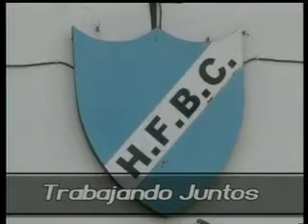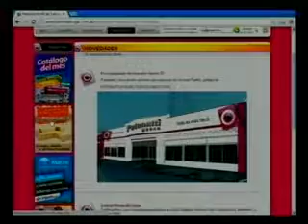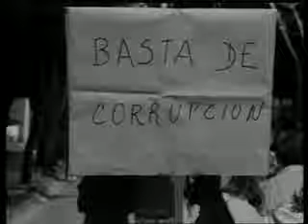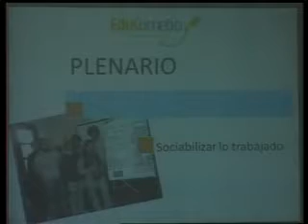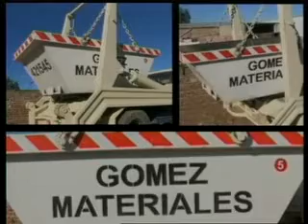TDC NOTICIAS B